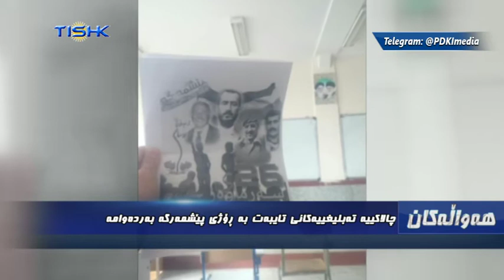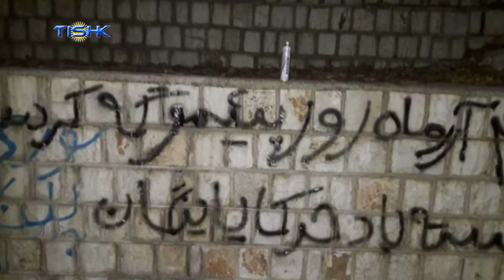چالاکییە تەبلیغییەکانی تایبەت بە ڕۆژی پێشمەرگە بەردەوامە